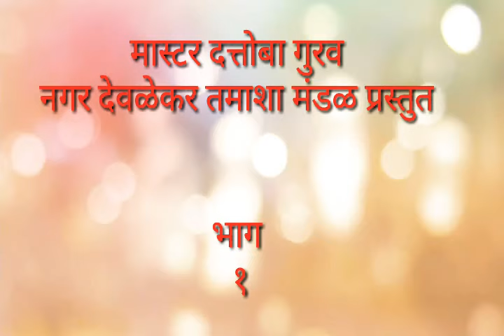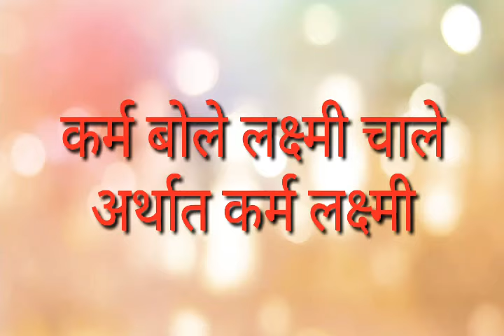कर्म बोले लक्ष्मी चाले अर्था कर्म लक्ष्मीअहिराणी वगनाट्य ( भाग १ )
कर्म बोले लक्ष्मी चाले अर्थात कर्म लक्ष्मी
मास्टर दत्तोबा गुरव नगरदेवळेकर तमाशा मंडळ प्रस्तुत

👉 👉 नमस्कार मित्रांनो घेऊन आलो आहोत खास आपल्या मनोरंजनासाठी आदिवासी गाणे व अहिराणी मराठी भाषेतील तुफान कॉमेडी लोकनाट्य तमाशा वगनाट्य आणि खान्देश बॅन्ड आणखीण काहि पाहण्यासाठी व ऐकत राहण्यासाठी
👉 Kabir S Tadavi
आमच्या चॅनलला लाईक कमेंट शेर आणि सबस्क्राईब करा

👉 टिप  वगनाट्य MP3 बोल व चाल व व्हिडिओ कुनिही कॉपी केल्यास किवा युट्यूब वर टाकल्यास त्यांच्या वर अक्ट खाली कायदेशिर गुना दाखल करण्यात येईल याची नोंद घ्यावी

धन्यवाद.